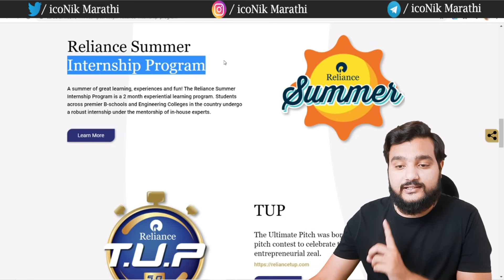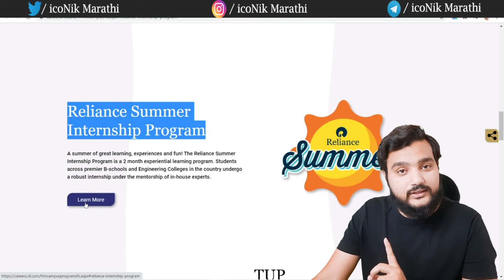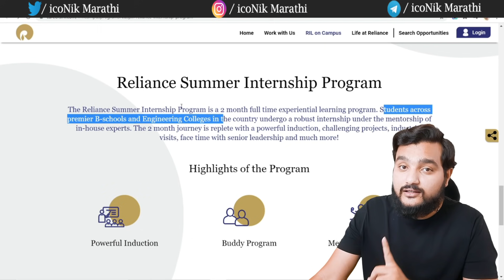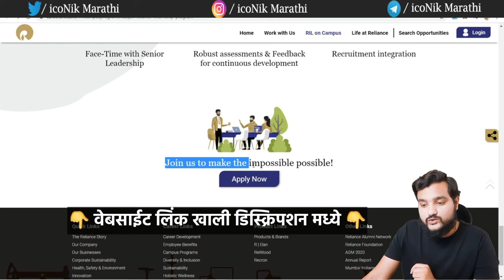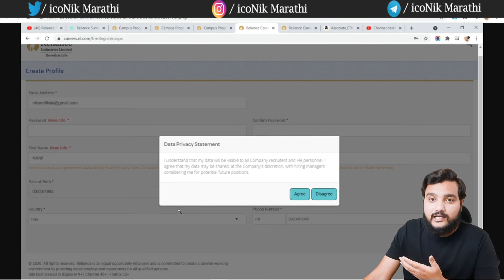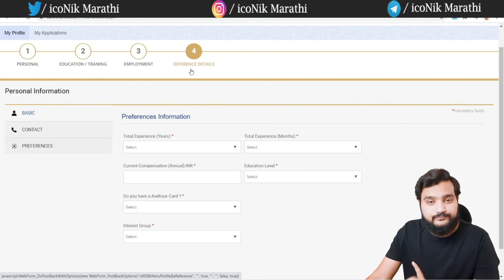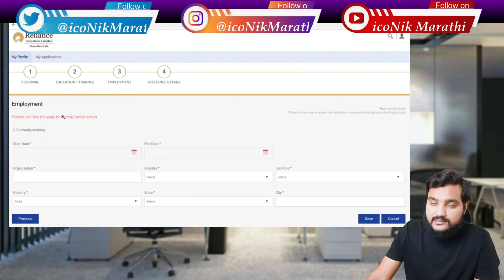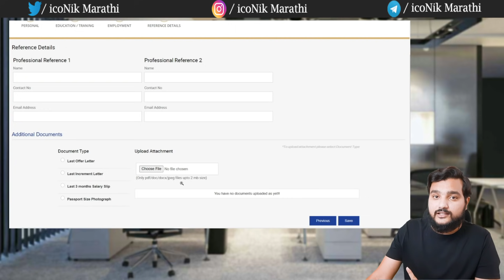रिलायन्स इंटर्नशिप ट्रेनिंग 2021🎯 वेतन- ३० हजार। Best Work From Home Internship | Top Work From Home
रिलायन्स इंटर्नशिप ट्रेनिंग 2021🎯 वेतन- ३० हजार। Best Work From Home Internship | Top Work From Home | latest summer internship for collage student 2021
👇👇 रिलायन्स इंटर्नशिप माहिती व अप्लाय लिंक-

🔴सुवर्णसंधी🎊 फ्री डिमॅट अकाऊंट करा सोबत संपूर्ण मार्गदर्शन व कोर्सेस पुर्ण पणे मोफत
1) Aceblue- (सर्वात स्वस्त)
काही प्रश्न व अडचण असेल तर इंस्टाग्राम ला मेसेज करा.

Hi Friends in this video you will get information about Reliance Summer Internship Program 2021, the best company summer internship for college students in 2021. online work from home jobs for students 2021

1. about Reliance Summer Internship Program
2. Highlights of the Program
3. Benefits of the internship program
4. how to apply for an internship

👍जॉब न्यूज, टिप्स  व मोटिव्हशनसाठी जॉईन व्हा -
 ** Products I Use For Making Videos **
Best Recording Lapal Mic
Best Recording Mic withstand
Best Laptop in budget
Best Headphone
Best Steady Gimbal

2} Best part time work ideas | घरबसल्या पैसे कमवा -